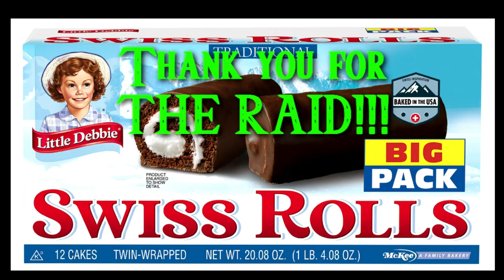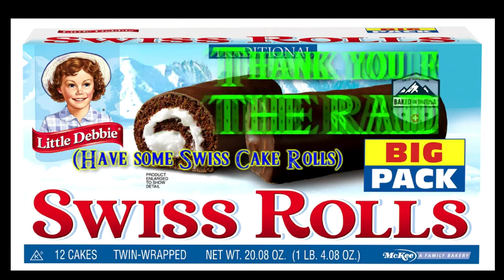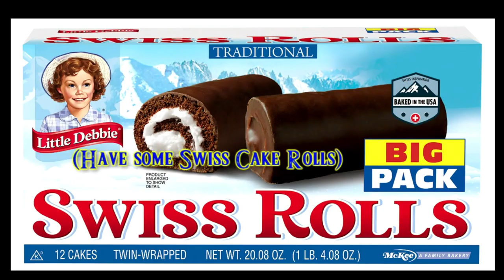NintendoCapriSun - Toot toot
airdate: 5 March 2019

==TIMESTAMPS==
1:20 - Tetris 99
34:07 - The Legend of Zelda
2:28:16 - Minecraft
4:02:19 - intermission skip